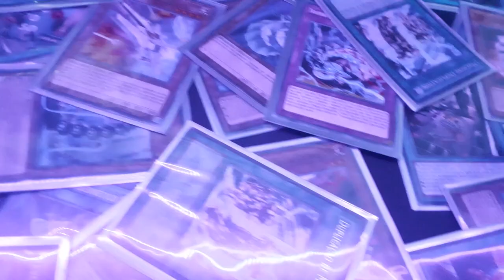10 MELHORES DICAS PARA VOCÊ COMEÇAR NO YUGIOH MASTER DUEL!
10 Melhores Dicas para quem está entrando no jogo Yugioh Master Duel!

como juntar gemas no yugioh master duel.
Como criar as cartas ou fazer elas master duel.
Qual deck montar Master duel ?
Passe de duelo yugioh master duel;
Entre outros assuntos falados no vídeo!

✘ DICAS MASTER DUEL ✘

Tags extras